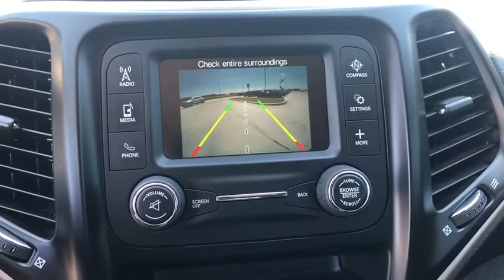2018 Jeep Cherokee Bixby, Tulsa, Glennpool, Broken Arrow, Owasso, OK LS625172A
Used 2018 Jeep Cherokee available in Tulsa, Oklahoma at Mark Allen Chevrolet. Servicing the Bixby, Glenpool, Broken Arrow, Owasso, OK area.

16837 S US 75 Hwy

MARK ALLEN CHEVROLET LETS DO BUSINESS! CONTACT US TODAY!!!brbr Hydro Blue Pearlcoat 2018 Jeep Cherokee Latitude FWD 9-Speed 948TE Automatic 2.4L I4 Cherokee Latitude 4D Sport Utility 2.4L I4 9-Speed 948TE Automatic FWD Hydro Blue Pearlcoat black Cloth Altitude Package Black Day Light Opening Moldings Flex Fuel Vehicle Front Bucket Seats Gloss Black Exterior Badging Gloss Black Fascia Applique Gloss Black Grille Surrounds Gloss Black Roof Rails Panic alarm Power steering Power windows Quick Order Package 24J Remote keyless entry Roof rack: rails only Wheels: 18 x 7 Gloss Black 5-Spoke Aluminum.brbrRecent Arrival! 21/30 City/Highway MPG